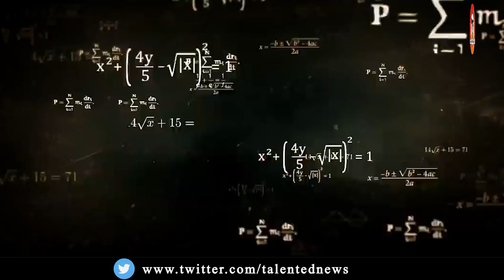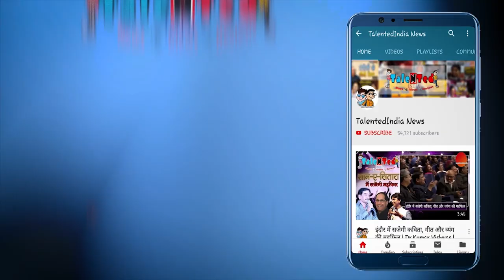Nawazuddin Siddiqui होते Super 30 के लिए Hrithik Roshan से बेहतर | Talented India News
Gully Boy फिल्म से एक मोहल्ले की कहानी के बाद आज Super 30 फिल्म रिलीज़ हुई है। लेकिन अब देखना यह है कि Hritik इस फिल्म से कितनी वाहवाही लूट सकते हैं।

After the story of a recent movie from Gully Boy, Super 30 movie is released today. But now the question is how much Hritik can gather praise from this movie.

bollywood,super 30 advance booking,hrithik roshan super 30,super 30 hrithik roshan,super 30 songs,super 30 box office prediction,super 30 box office collection,super 30 box office,super 30 release date,super 30 trailer hrithik roshan,super 30 first day collection,sacred games season 2 trailer,netflix,ganesh gaitonde,saif ali khan,nawazuddin siddiqui,sacred games,indian originals,anurag kashyap,sacred games 2,pankaj tripathi,watch sacred games